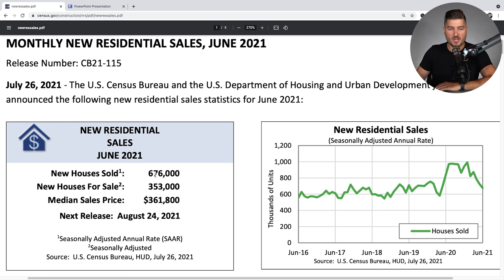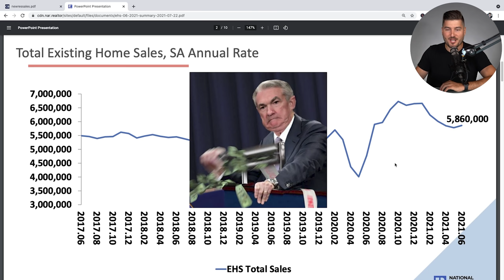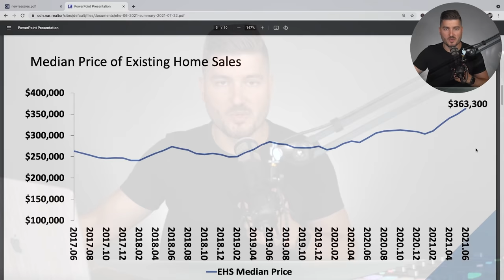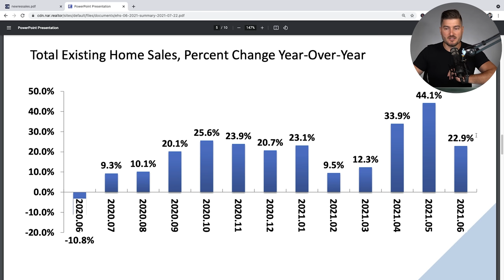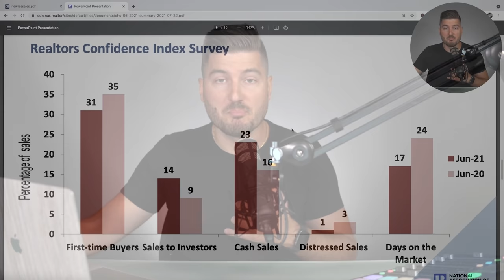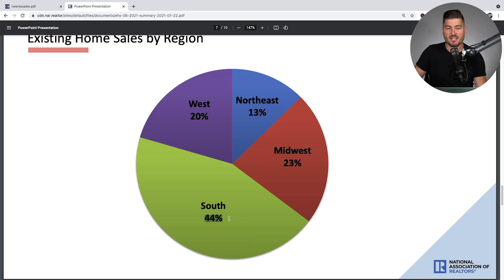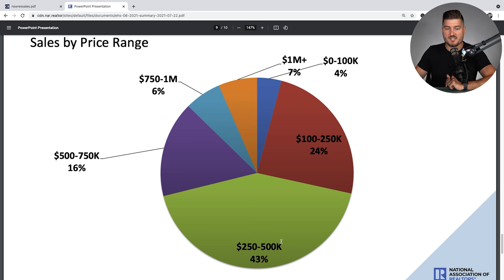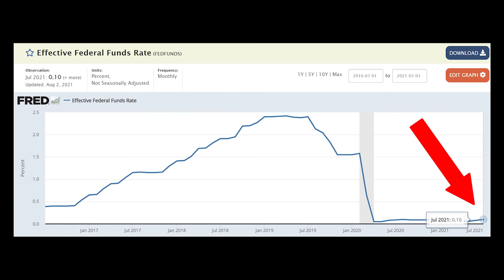The Housing Market Has PEAKED! (Or Has It?)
This video will take a deep dive into the June statistics for home sales and prices for the United States.

There are numerous videos on YouTube talking about how the housing market is ready to crash. Some of these videos have many valid points, however, the data in this video may point to the contrary.

A lot of what affects the housing market will be discussed at the end of this video.

Instrumental Produced By "iAmHaywood" on IG